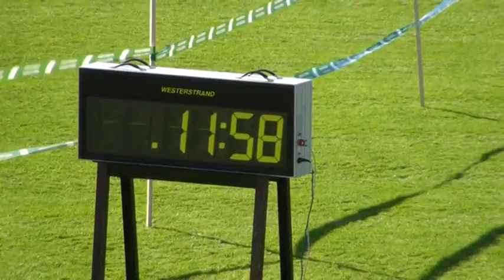VIktor Elvung Nilsson 100 m försök Skol SM 2011